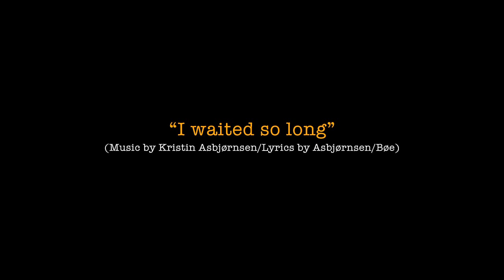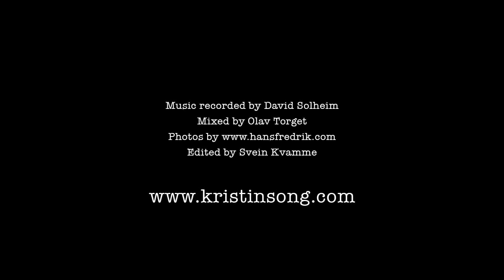Kristin Asbjørnsen - I waited so long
Live from Victoria, Oslo April 2nd 2011